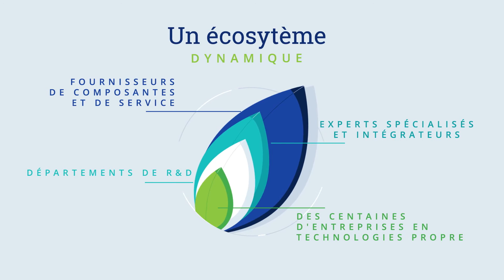Les technologies propres au Québec: les chiffres clés d'une économie verte.